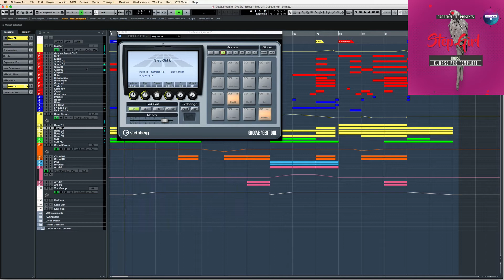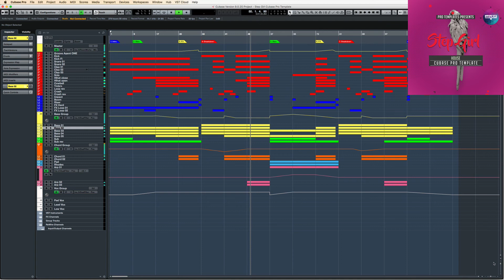House Cubase Template Step Girl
Genre: House
BPM: 124
Instruments/effects : Spire v1.1.9,Kickstart 1.0.9,FabFilter Pro-L 1.13
Produced: By Fisun
DAW: Cubase Pro 6/7/8/9
Vocal: only preview not included